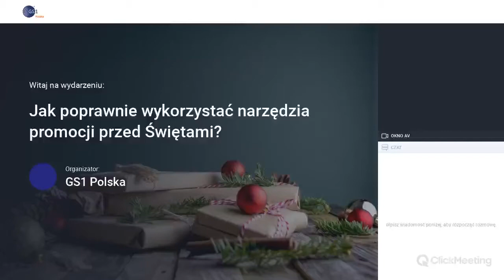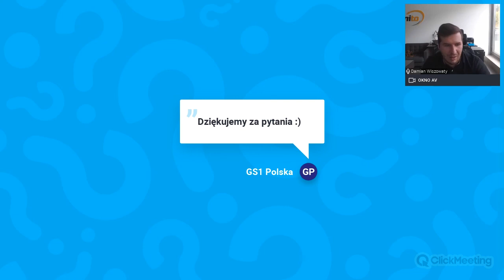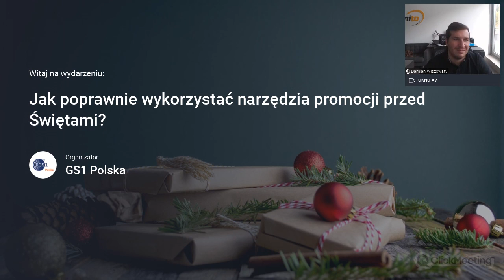GS1 Polska: Jak poprawnie wykorzystać narzędzia promocji przed Świętami? - Damian Wiszowaty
GS1 Polska wraz z Gonito organizuje cykliczne webinaria o tym, jak sprzedawać na platformie Amazon. Zapraszamy do rejestracji na najbliższe wydarzenia

Potrzebujesz EAN-13, by wystawić swój produkt na marketplace? Zarejestruj się w GS1 Polska!

GS1 Polska to jedyne, oficjalne źródło, z którego zamówisz kody kreskowe GS1 w Polsce. Zarejestruj się tu